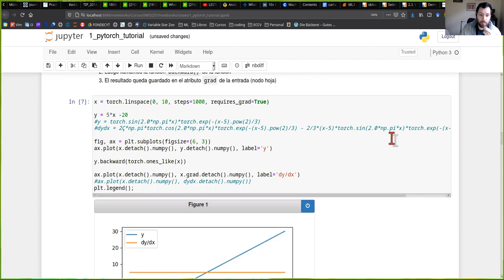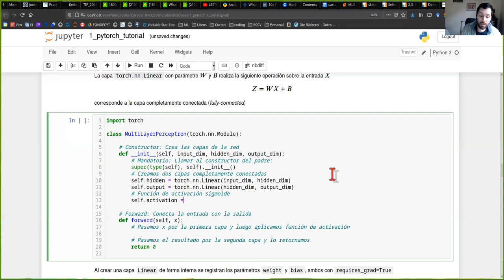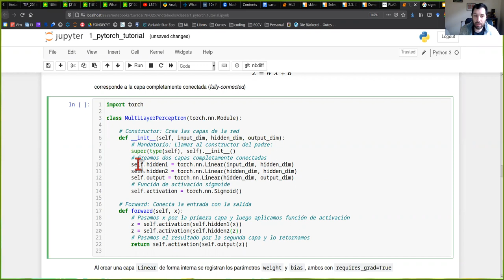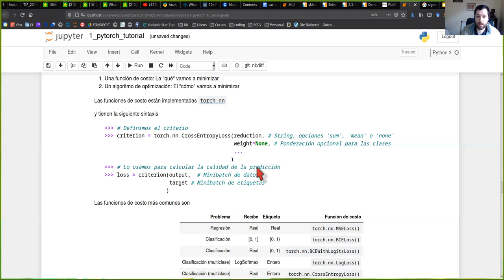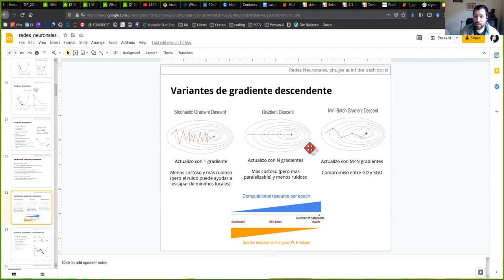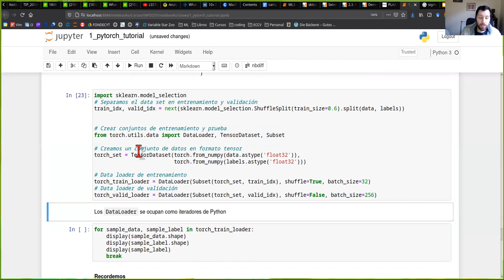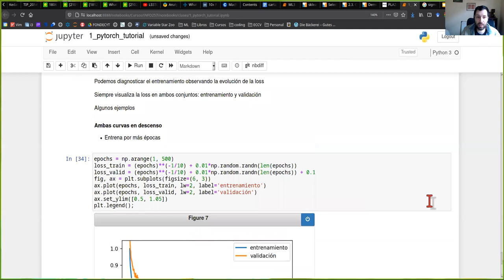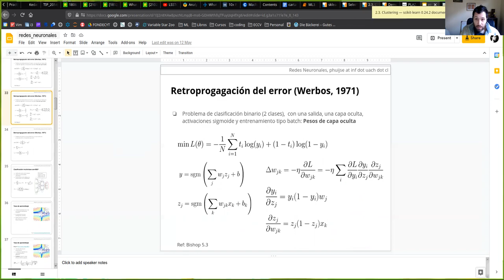[INFO257 2021] Tutorial de pytorch parte 2